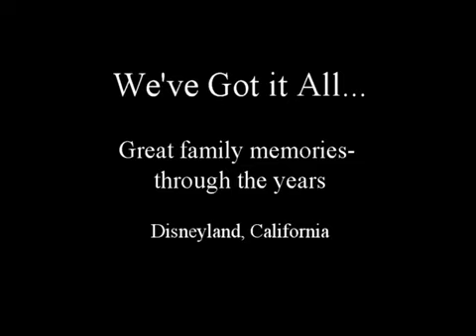Disneyland with family